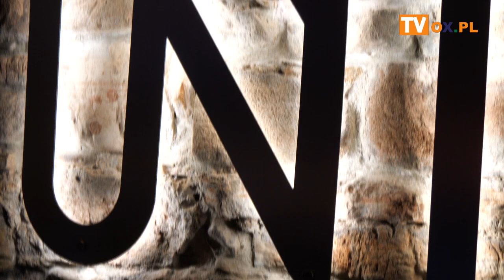ARTUR PAPIERSKI & ŚCIŚLE FAJNE AKUSTYCZNIE!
W niedzielę (10.03)w podziemiach jednej z cieszyńskich restauracji  odbył się koncert "Artur Papierski & Ściśle Fajne".